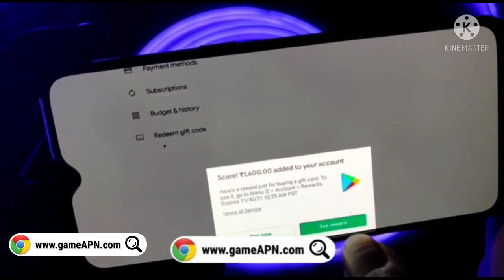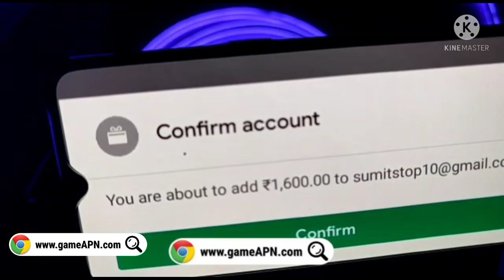FREE FIRE NEW EVENT | FREE FIRE NEW EVENT TODAY | FREE FIRE REDEEM CODE TODAY | FF NEW EVENT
Free Fire New Event 278-para SAMSUNG A3. A5, A6. A7.J2. J5. J7. S5, S6. S7, S9. A10

Special tags :-

Gameplay By - @Ind.killerff

1) aaj raat 12 baje kya aayega free fire
2) Free Fire 6 December Tonight Updates
3) आज रात 12 बजे क्या आएगा
4) 6 December New Event Freefire
5) Free Fire 6 December Updates
6) aaj raat 12 baje ka updates free fire
7) tonight update of free fire in india
8) Free Fire New Event Today
9) Free Fire 6 December New Event
10) Free Fire 6 December Events
11) aaj ka new event free fire
12) Today Night Updates Freefire

1. Garena Free Fire Indonesia
2. Garena Free Fire Brazil
3  Garena Free Fire Brasil
4. Garena Free Fire India
5. Garena Free Fire Pakistan
6.  Garena Free Fire Singapore

1. free fire new event
2. free fire new event today
3. new event free fire
4. ff new event
5. ff new event today
6. free fire new update
7. today free fire new event
8. free fire new events
9. free fire today new event
10. new event ff
11. new event free fire today
12. new event in free fire

1. aaj raat 12 baje ka updates free fire
2. Today night update free fire
3. Free fire 6 December new event
4. Aaj rat 12 baje kya aayega free fire
5. Free fire 6 December tonight updates
6. फ्री फायर न्यू इवेंट टुडे
7. 6 December new events free fire
8. Free fire 6 December all updates
9. Free fire new event tomorrow
10. 6 December Free fire new events today

1) tonight update of free fire
2) tonight update of free fire ps gamer
3) tonight update of free fire today
4) tonight update of free fire magic cube
5) tonight update of free fire gaming with ricky
6) tonight update of free fire store gaming
7) tonight update of free fire india server
8) tonight update of free fire mystery shop
9) tonight update of free fire png
10) free fire 6 December events
11)  free fire 6 December tonight updates
12) free fire 6 December
13) tonight update of free fire bangla
14) tonight update of free fire nkt armny
15) tonight update of free fire pc gaming
16) tonight update of free fire tamil
17) tonight update of free fire tomorrow
18) aaj raat 12 baje ka updates freefire
19) today night updates freefire
20) new topup event free fire
21) free fire 6 December new event
22) aaj raat 12 baje kya aayega
23) 6 December tonight updates freefire

1) free fire new event
2) free fire new event today
3) free fire new event tamil
4) free fire new event elite pass
5) free fire new event telugu
6) free fire new event malayalam
7) free fire new event india server
8) free fire upcoming new events
9) free fire upcoming new event
10) free fire upcoming events
11) free fire upcoming event
12) today event in free fire
13) today event in free fire tamil
14) today event in free fire in telugu
15) today event in ff
16) today event in free fire malayalam
17) today event in free fire top up
18) today event in ff tamil
19) today event in free fire emote
20) today event in free fire problem
21) today event in free fire gun skin
22) free fire new event 6 December
23) free fire new event 6 December 2021
24) free fire new event 6 December india
25) free fire new event today helping gamer 26) free fire new event today lokesh gamer 27) free fire event 2021
28) new event free fire
29) free fire new event 6 December
30) free fire new event today December
31) free fire new event today
32) Free fire new event Indian server
33) free fire new event today booyah app
34) new event
35) new event free fire today
36) new event pubg mobile
35) new event free fire tamil
36) new event free fire mystery shop
39) new event ff

6 December free fire new event. ff new event. free fire new event today. ff new event today